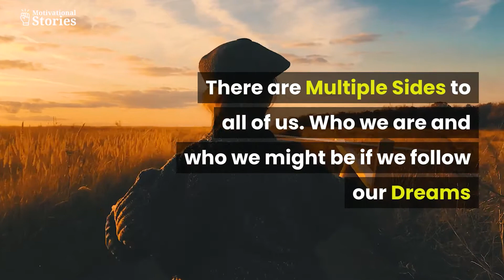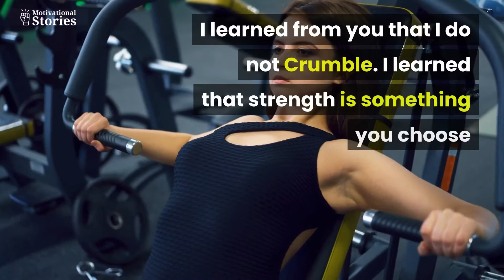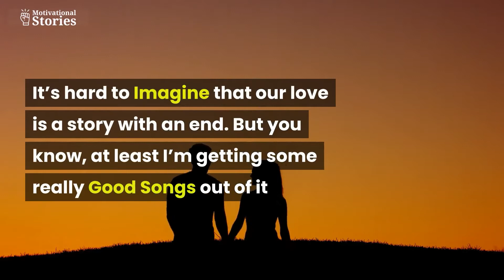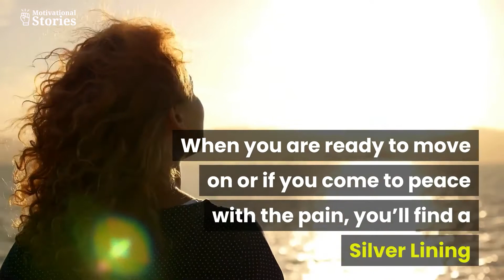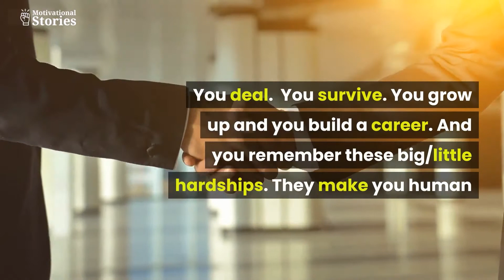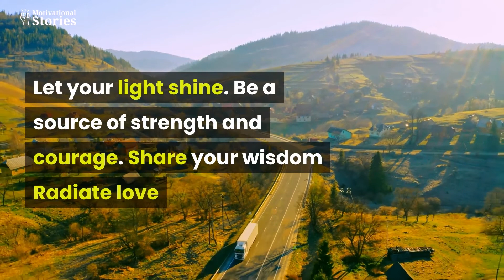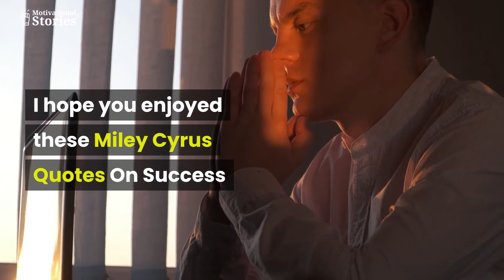Miley Cyrus Quotes from Songs | Best Motivational Quotes from Miley Cyrus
Miley Cyrus Quotes from Songs, Miley Cyrus is an American singer, songwriter, and actress. After playing minor roles in the television series Doc and the film Big Fish as a child,
She became a teen idol in 2006, starring in the Disney Channel television series Hannah Montana as the character Miley Stewart.
Cyrus has sold more than 20 million albums and 55 million singles worldwide. She has earned three number-one albums on the US Billboard 200.
She has earned nine top-ten entries on the US Billboard Hot 100 with ‘See You Again’, ‘7 Things’, ‘The Climb’, ‘He Could Be the One’ (as Hannah Montana), ‘Party in the U.S.A.’, ‘Can’t Be Tamed’, ‘We Can’t Stop’, ‘Malibu’ and the chart-topping ‘Wrecking Ball’.
Cyrus launched her film career as a voice actress in the animated film Bolt in 2008. She starred in the feature films Hannah Montana: The Movie and The Last Song (2010). On television, she was the host of the 2015 MTV Video Music Awards and has hosted Saturday Night Live three times since 2011.
Cyrus has been featured as a coach on the singing competition television series The Voice; she has appeared in two seasons of the show since her debut in 2016. She has earned numerous awards and nominations and is the founder of the non-profit Happy Hippie.
May these Miley Cyrus Quotes On Success inspire you to take action so that you may live your dreams.

1: This video has no negative impact on the original works (It would actually be positive for them)
2: This video is also for teaching purposes.
3: It is not transformative in nature.
4: I only used bits and pieces of videos to get the point across where necessary.

Motivational Stories does not own the rights to these video clips.